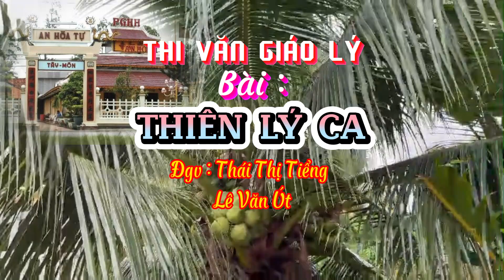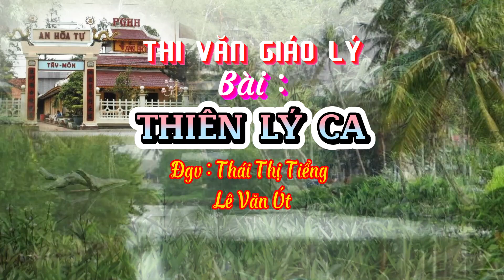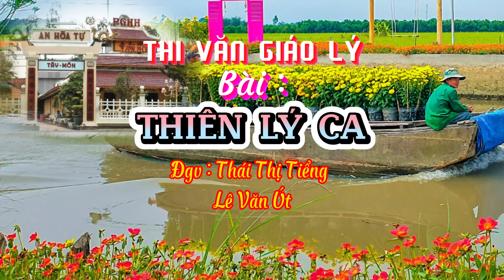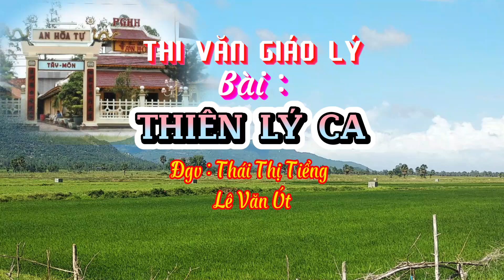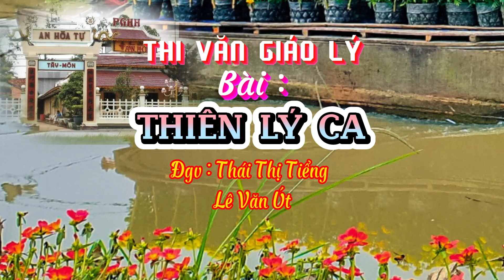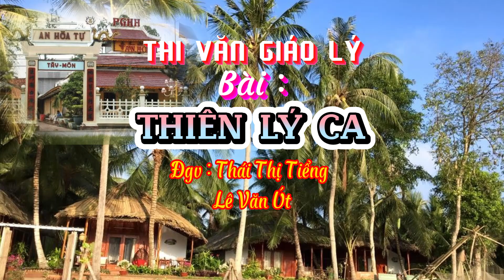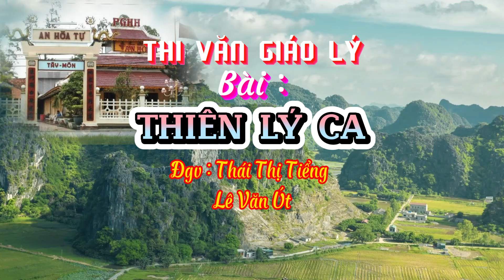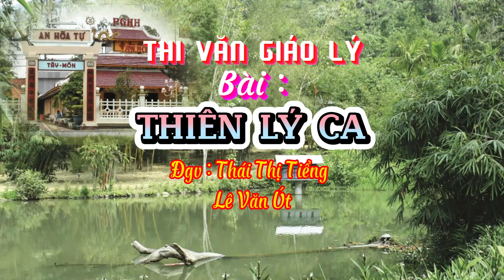Shorys You THIÊN LÝ CA diễn ngâm Thái Thị Tiểng & Lê Văn Út